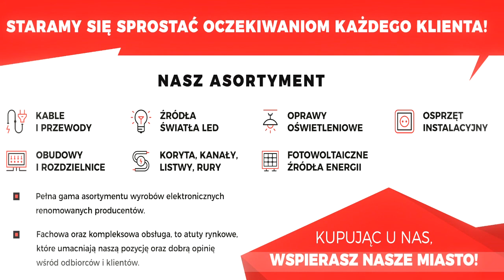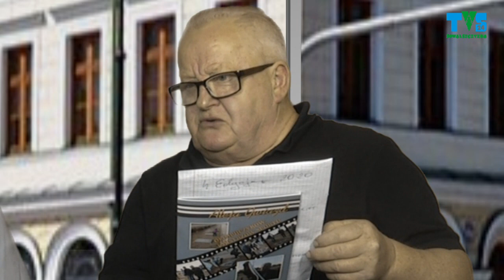Olimpijczycy i Mistrzowie Świata w Szelmencie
Szelment, 17 czerwca 2020 r.
Wojciech Fortuna mówi o zaproszonych do Szelmentu nie tylko olimpijczykach, ale i ...